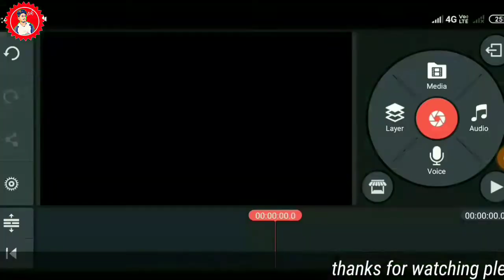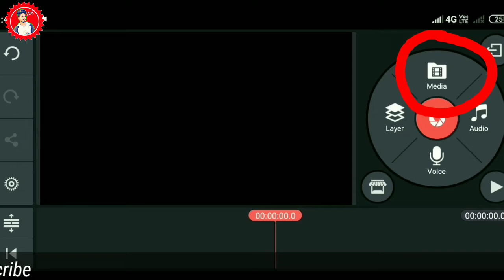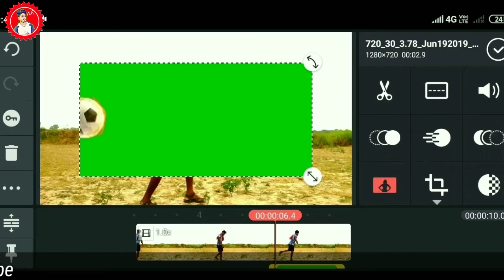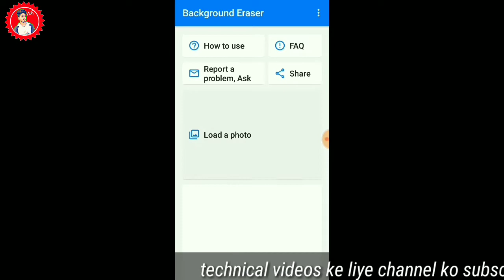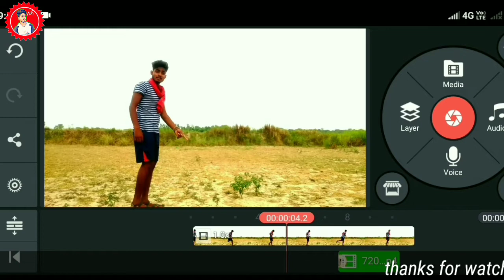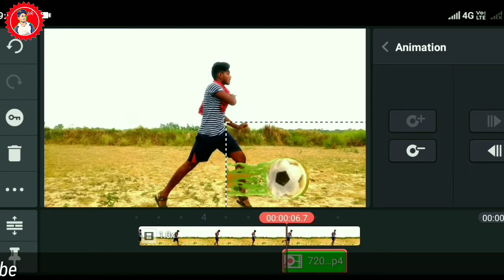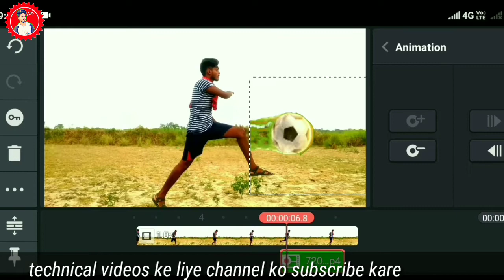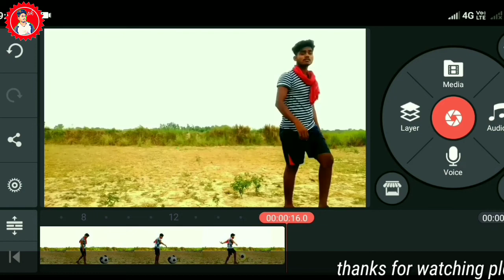Magic football wala video kaise banaye | TikTok par football wala video kaise banaye | full tutorial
Keywords*

Football green background video link*